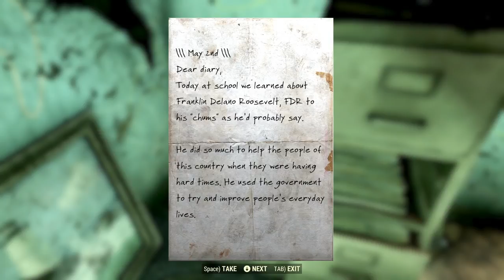WASTELAND BOOT CAMP CHAOS | Fallout 76 (EP.4)